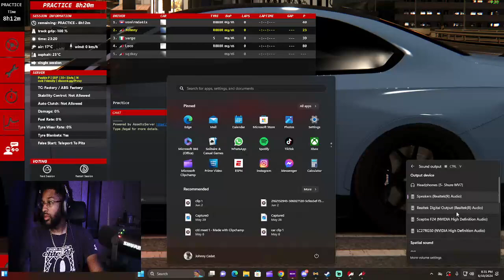POV cutting up in the M240i in Japan